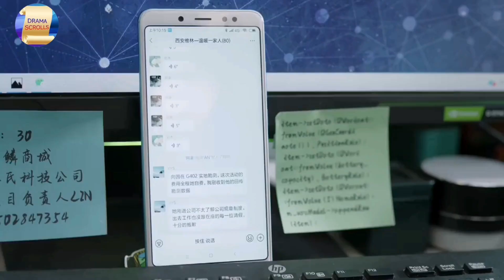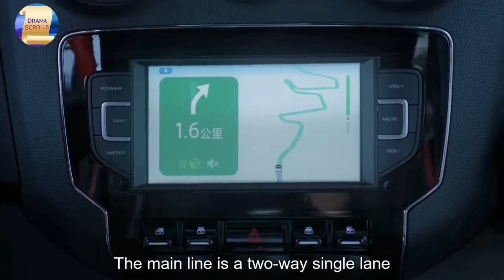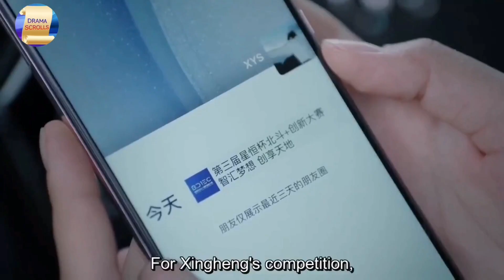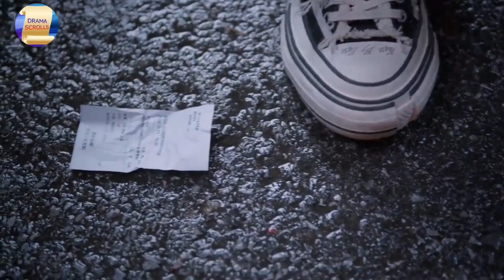💕Here We Meet Again💕 Ep 02 & Ep 03, malayalam Explained.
Xiang Yuan, the eldest miss of Donghe group, is tasked with saving their Xi'an branch from bankruptcy. At this time, she meets her former crush Xu Yan Shi once again.

In their school days, Xiang Yuan pursued Xu Yan Shi with all her might to no avail. Reunited as adults, she is trying to save a company while he is deep in the mud due to problems in the workplace. Despite facing inequality, he is determined to pursue his dream to become a navigation engineer. In the process of dealing with the company crisis, Xiang Yuan gradually learns to take matters into her own hands. The two come to support each other as they realize their dreams.

Movie Scrolls is a story narrative channel which explains the world’s movies or dramas in native language. It is also aiming to open a wide door of world’s art and culture to native entertainment lovers.

If you would like to remove any movie clips i have used in this video, send a email to and your clips will be removed immediately. We have invested lot of time and effort to raise this channel. I am happy to give the revenue.

Our understanding is that it is in correlation to Fair Right Use, however given that it is open to interpretation, if any owners of the content clips would like us to remove the video, we have no problem with that and will do so as fast as possible.